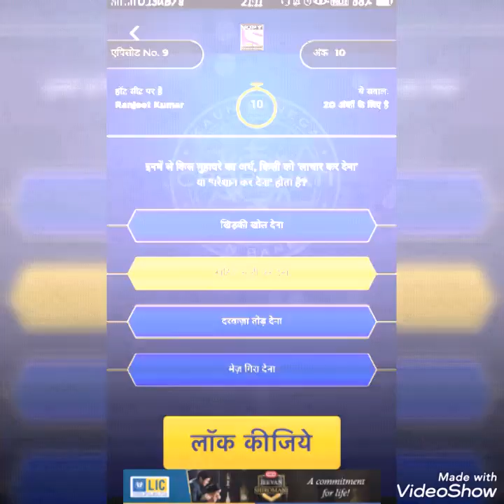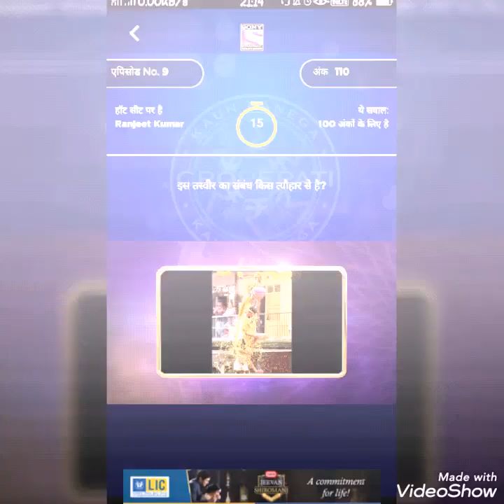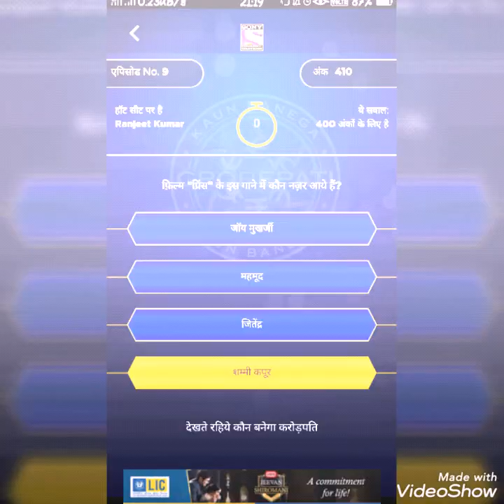KBC 2019 SEASON 11 - EP 09 First set questions - Ranjeet Kumar on hot seat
Questions and answers of ninth episode of KBC 2019. Kbc Play along 2019.